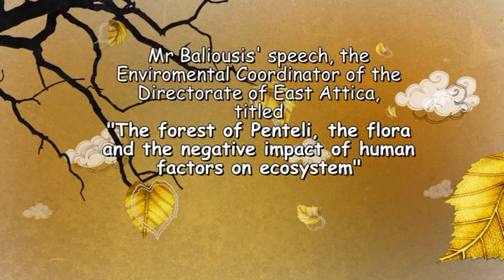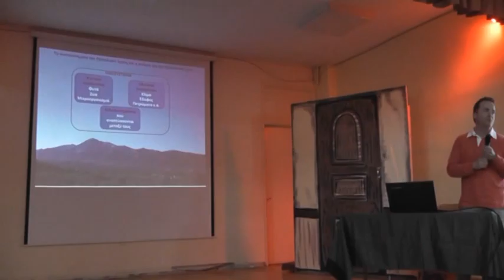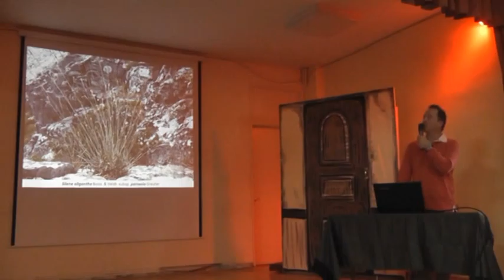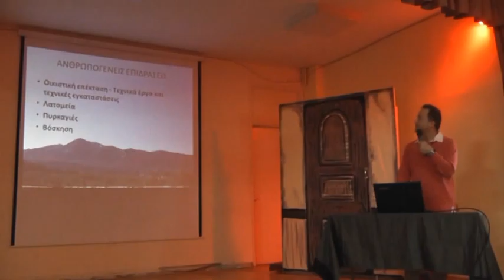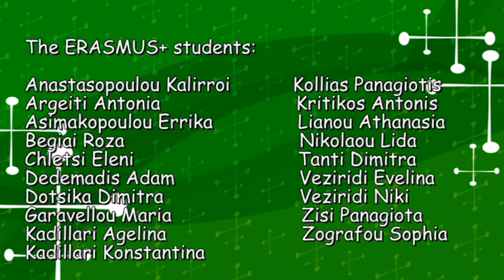1o Γυμνάσιο Γέρακα Ομιλία κ. Β. Μπαλιούση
Ο κ. Β. Μπαλιούσης, υπεύθυνος περιβαλλοντικής εκπαίδευσης της Δ/νσης Ανατολικής Αττικής μίλησε στο σχολείο μας την Ημέρα της Γης στις 22 Απριλίου 2015 με θέμα"Το δάσος της Πεντέλης, η χλωρίδα και οι αρνητικές επιδράσεις της ανθρώπινης παρέμβασης στο οικοσύστημα"